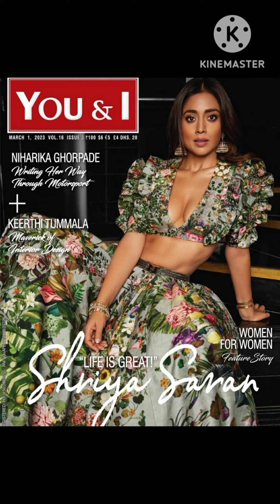Shriya Saran Photoshoot 2023😍😍